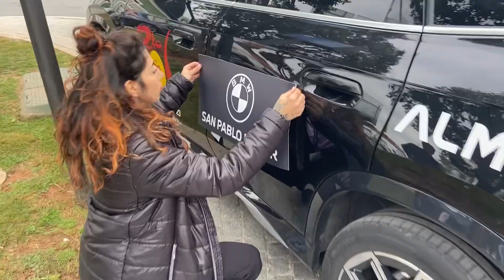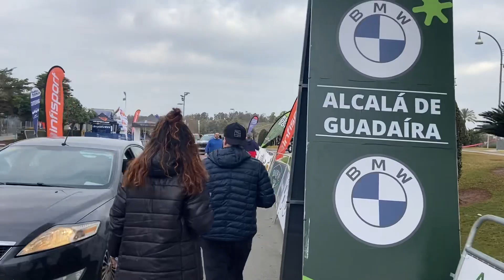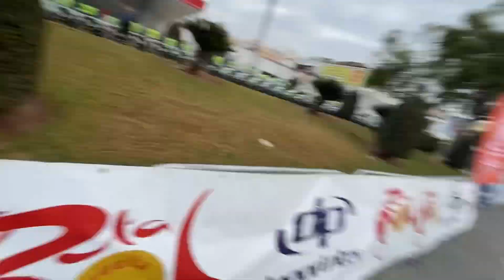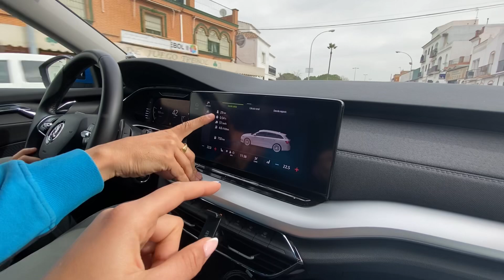Locura de etapa en Vuelta Andalucia😱 Desde dentro😎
Lo poquito que he podido grabar de esta Vuelta Andalucía.

Ha sido una experiencia inolvidable 😁